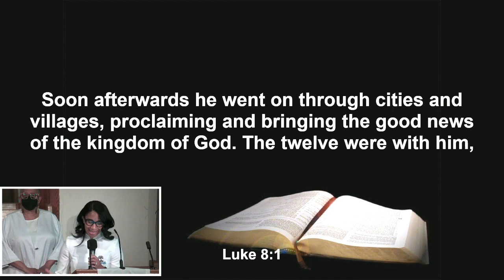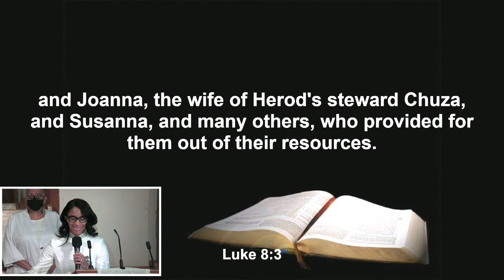EUPC 3.6.22 Sermon THE WOMEN BEHIND THE MOVEMENT" Luke 8:1-3, Reverend Maria Crompton, MDiv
Hear and see Reverend Crompton's sermon THE WOMEN BEHIND THE MOVEMENT, Luke 8:1-3 on the first Sunday of Women's History Month and Communion Sunday. The sermonic selection is I LOVE THE LORD sung by CORE with Silky Carter, lead.

LENTEN SEASON
Join us for The Wood's weekday Lenten Prayer Calls at 7 a.m.

Passcode: 4309619